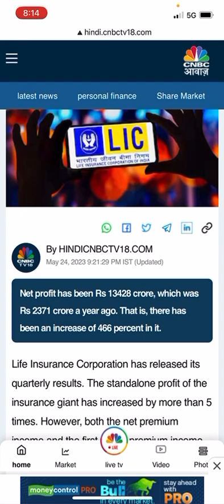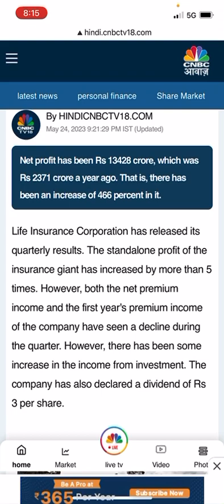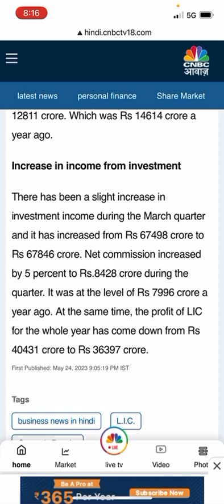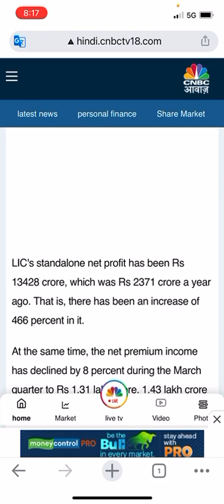LIC Q4 Results: Profit increased by 466% to Rs 13428 crore, dividend declared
lic share price today
licfinance share price
lic share
lic housing finance share price
lic of india share price
lic housing finance share
lic housing share price
lic ipo share price
lic share news today
lic ipo price
lic insurance share price
nse lichsgfin
lic stock price
lic share price today live
life insurance corporation of india share price
nse lic
lichfl share price
lic share price nse
lic housing share
lic share rate
lic stock
lichsgfin share price
lic ipo share price today
lic of india share price nse
lic price
share price of lic ipo
lic share price bse
lic share news
lic life insurance share price
licshare price
lic nse
lic of india share price today
lic share latest news
lic insurance share price today
lic share price live
lic of india share
lic ipo grey market price
lic share market
lic insurance share price nse
lic share price ipo
lic share value
lic share rate today
price of lic share
lic today share price
rate of lic share
nse lic share price
lic share today
lichousing finance share price
lic market cap
lic hsg fin share
lic price today
lic ipo share price today nse
lic moneycontrol
lichousing finance share
lic finance share price
lic grey market price
lic price share
share value of lic
share rate of lic
share price of lic today
stock price of lic
lic current share price
lic ipo price today
lic hfl share
lic hsg fin share price
lic corporation share price
lic stock price today
lic housing finance share price today
lichsgfin share price nse
lic nse share price
grey market lic ipo
nse lici news
current share price of lic
nse lici financials
lic of india stock price
lic housing finance share price nse
lic ipo rate
lic housing share price today
lic insurance share price bse
lic share price moneycontrol
lic ltd share price
today lic share rate
lic share price today in grey market
lic share value today
lic market share
sensex lic
lic share price nse india today
lic stock news
lic housing share price nse
lic housing finance share rate
lic housing finance ltd share price
lic ipo share
share price lic of india
lic ipo opening price
nse lic housing finance
lic market price
lic share market price
lic shares today
lic share today rate
lic share price in grey market
grey market price of lic ipo
lic ipo grey market
lic housing finance share price bse
lic ipo rate today
lic ka share price
current price of lic share
lic ipo share price today live
lic share price today ipo
lic life insurance share price today
today share price of lic
lic share price now
lic india share price today
lic bonus shares
lic sensex
lic govt share
hfl share price
ipo lic price
lic housing finance stock price
lichsgfin
lic ipo price for policyholders
lic of india ipo
licshare price nse
lic share price today bse
lic share price nse india
rate of lic share today
bse lic share price
lic ipo price today live
share price of lic insurance
lic life insurance share price nse
current share price of lic of india
lic housing finance limited share price
afic share price asx
lic share price today nse
lic ka share
lic india share price nse
lic housing stock price
lichousingfinance share price
lic housing finance share value
lic ipo grey market price today
lic bse share price
share price of lic india
lic share today price
lic ipo share price today in hindi
lic share live
lic share market price today
lic bse price
lic ipo today price
lic insurance share
lic of india share price today live
lic share ka rate
lic share market rate
lic share nse
lichfl share price today
current price of lic
bse sensex lic
lifestyle communities asx
lic ipo price per share
lic ipo discount for policyholders
lic ipo discount
lic grey market
lic housing finance news
lic ipo current price
lic share ipo price
nse lic ipo
lic share price ipo 2022
lic share face value
lic share current price
lic equity share price
share value of lic of india
lic limited share price
lic current price
today lic share value
lic share price rate
today lic share
licshare
lic of india share rate
price of lic share today
share price of lichfl
lic share price 52 week high low
lic ipo share price expected
lic ipo value
lic housing finance share nse
lic policy share price
lic share price for policyholders
ipo price of lic
grey market ipo lic
lic live price
lic ipo nse
lic ipo stock price
lic gray market price
lic stock market
lic share bse
lic ipo price live today
lic share live price
licshareprice
lic share price live today
lic mutual fund share price
lic grey market price today
market price of lic
lic life share price
lic share share price
today's share price of lic
stock price of lic of india
lic of india share market today price
lic i share price
lic stock rate
lic ipo expected price
lic india ipo
nse lichsgfin financials
price of lic ipo
lic ipo policy holders discount
lic housing finance stock
ipo lic share price
lic housing finance ltd share
lic ipo gray market
lic ipo subscription price